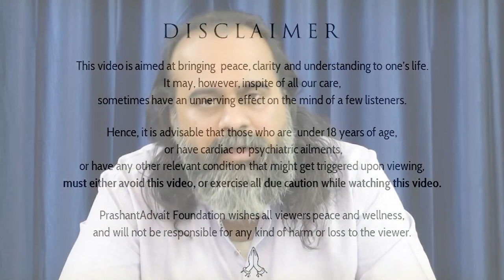The only solution to Climate Change || Acharya Prashant (2018)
Context:
~ What is the solution for climate change?
~ Best solution to climate change?
~ What can we all do for climate change?